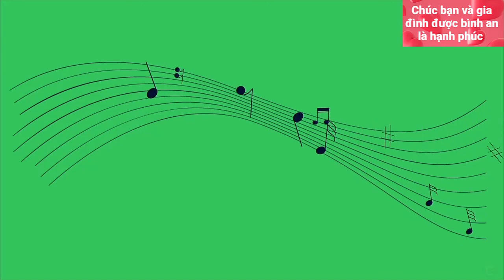12 Bản Nhạc Hòa Tấu Guitar Không Lời số 1, Thư Giãn và Phục Hồi Sức Khỏe! - Guitar Orchestral Music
Đăng ký Miễn Phí tại đây Nhạc hòa tấu được thể hiện không chỉ là về mặt âm thanh, giai điệu, bản chất của nó là xuất phát từ người chơi đàn mang một mục đích nào đó. Hòa tấu giúp người chơi thể hiện cảm xúc, những nỗi niềm và tâm sự bằng nhạc cụ. Chúng không phải chỉ đơn thuần là một thứ âm nhạc để giải trí, nhạc hòa tấu, hơn hết là sự đồng điệu, là một sự ăn ý về tâm hồn người chơi lẫn khán giả. Chỉ khi đạt đến độ thông hiểu, sự suy nghĩ sâu sắc, người ta mới thấy hết lớp nghĩa đằng sau một bản nhạc. Nhạc hòa tấu có những giai điệu vui tươi, tạo không khí vui vẻ, hưng phấn cho người nghe trong một sự kiện nào đó. Nhưng nhạc hòa tấu cũng có thể là một điệu du dương, trầm ổn, nhẹ nhàng và sâu sắc mang lại một sự thoải mái, yên bình.
Người ta tìm đến nhạc hòa tấu không chỉ bởi để bóc tách lớp nghệ thuật đằng sau chúng, để tìm hiểu ý tứ của người chơi. Họ tìm đến, yêu thích loại nhạc này bởi chúng đã trở thành một biểu tượng của âm nhạc bất diệt, là một phần trong cuộc sống tươi đẹp. Thêm vào đó, nhạc hòa tấu cũng mang đến nhiều ích lợi về sức khỏe, tinh thần và thể chất cho người thưởng thức. Một giai điệu nhạc hòa tấu dịu dàng, thư thái giúp xua tan sự căng thẳng, lo âu thậm chí cả nỗi sợ hãi mà bạn đang có. Chúng có chức năng tương tự như một loại thuốc an thần, chữa lành những tổn thương tinh thần và giúp bạn có được một trạng thái tích cực hơn. Không chỉ vậy, nếu bạn nghe nhạc không lời khi làm việc, tinh thần của bạn sẽ tập trung nhiều hơn, minh mẫn hơn. Nếu nghe nhạc hòa tấu trước khi đi ngủ còn giúp bạn có được giấc ngủ ngon hơn, sâu hơn. Có rất nhiều bản nhạc hòa tấu đã trở nên nổi tiếng với tác dụng giúp cho trí não phát triển, kích thích trí sáng tạo và khả năng nhận biết của con người. Hòa tấu là một loại hình nghệ thuật đậm chất tư tưởng và đòi hỏi ở người nghe một sự thấu hiểu sâu sắc, và khi đã thấm nhuần những giai điệu ấy, bạn sẽ chắc chắn nhận ra rằng hòa tấu thực sự là những giai điệu thật đẹp.
12 bản nhạc hòa tấu guitar không lời với giai điệu lãng mạn, dịu êm giúp chúng ta thư giãn tâm hồn sau những giờ làm việc vất vả. guitar orchestral music.
Let's enjoy great music after hard working days! listen to music for a beautiful life! Life is interesting when we are happy to enjoy what we have every day!